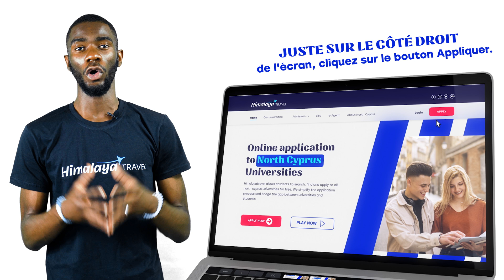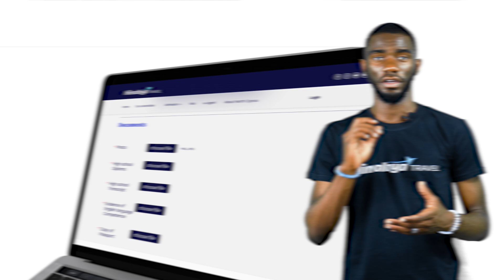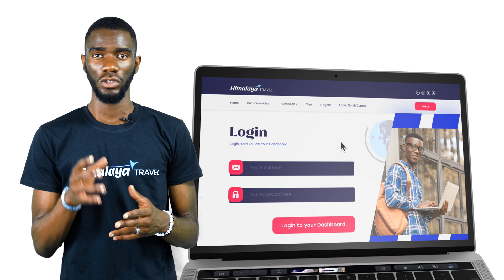Chypre du Nord: Procédure d’admission dans les universités de Chypre du nord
Himalaya Travel permet aux étudiants de rechercher, trouver et postuler gratuitement dans toutes les universités de Chypre du Nord.
Nous simplifions le processus de candidature et comblons l'écart entre les universités et les étudiants.